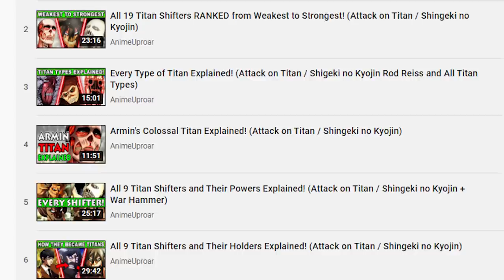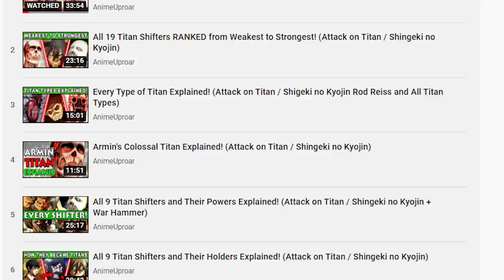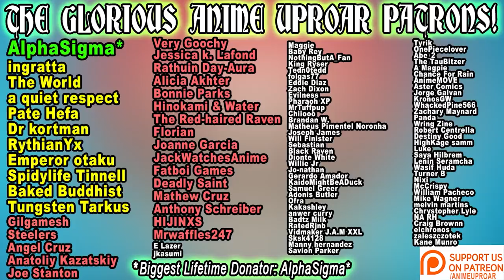LEVI KILLS ZEKE?! Eren's NEW Titan Power! | Attack on Titan Season 4 Episode 7